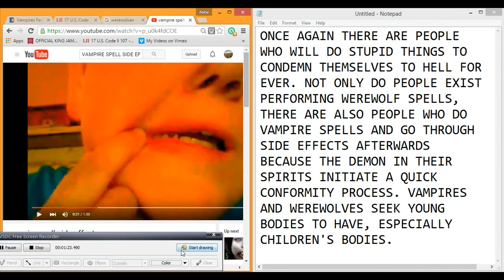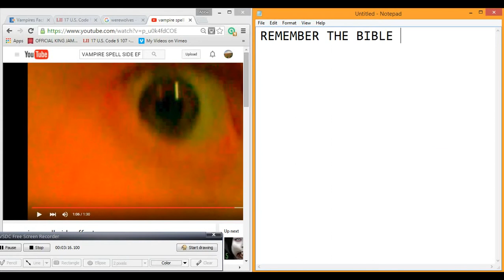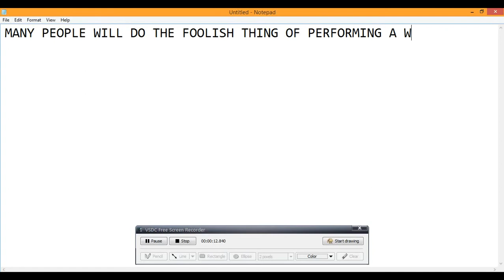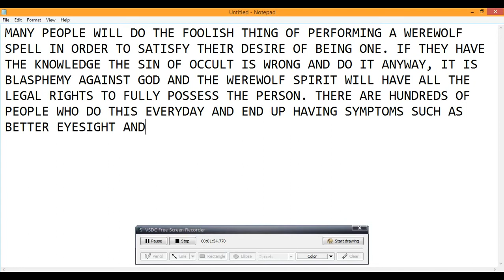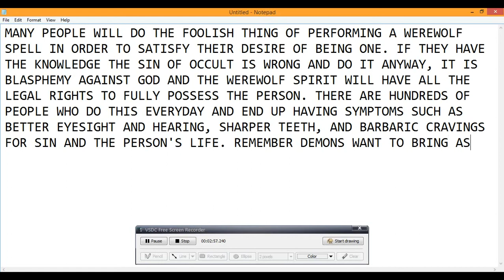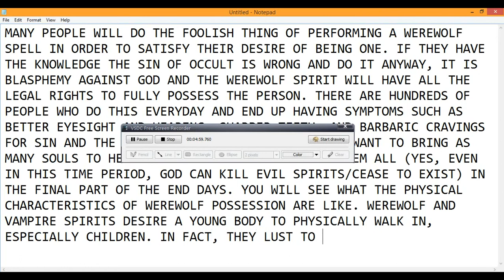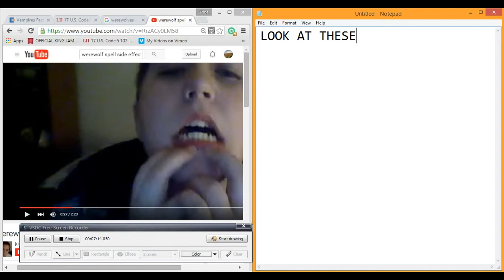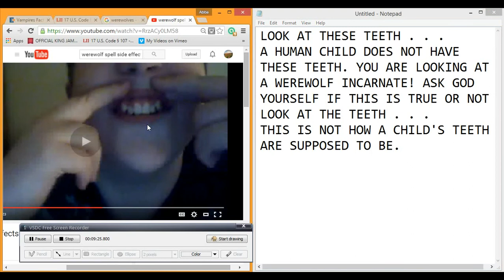REAL SIDE EFFECTS OF VAMPIRE AND WEREWOLF SPELLS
SEEK THE KING IF KINGS